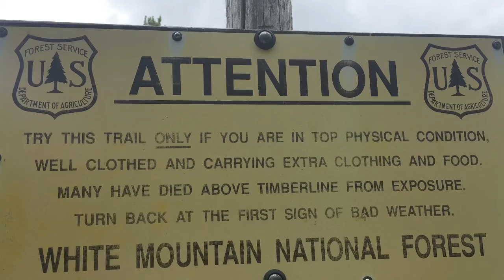Hiking the White Mountains Aug. 2018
White Mountains New Hampshire Hiking 2018 Ruby Lakeland Terrier